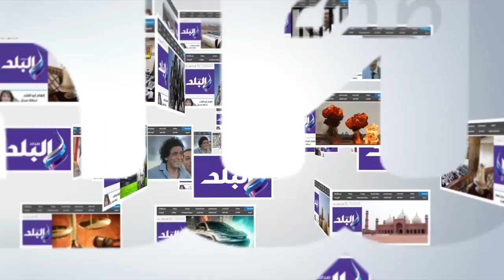صدى البلد | العشري لـ"صدي البلد":« التأهل لمونديال روسيا ليس مستحيلا»